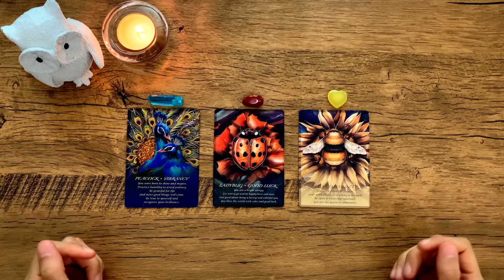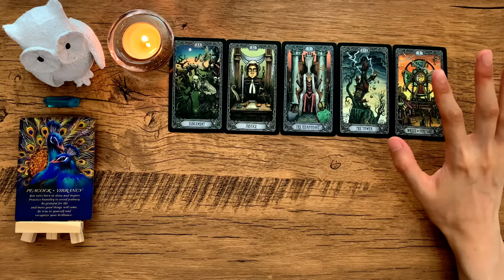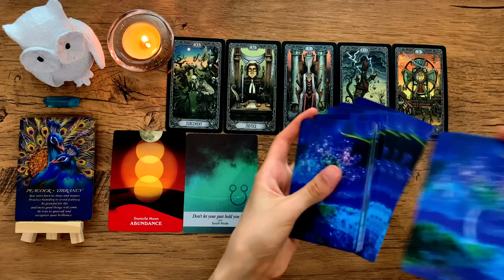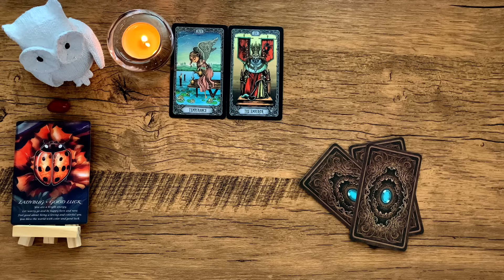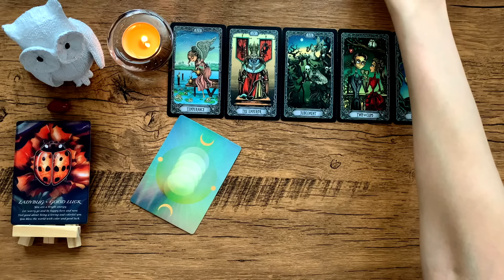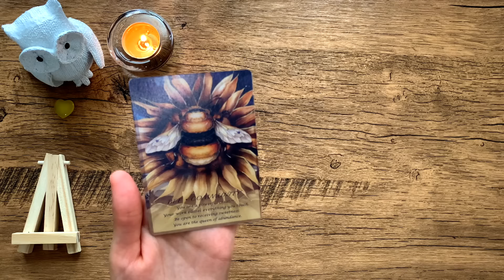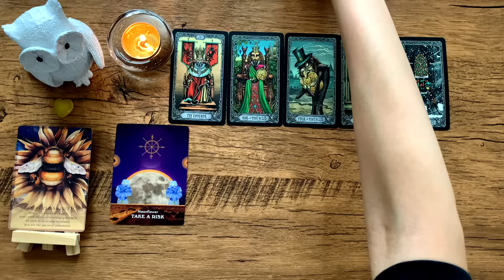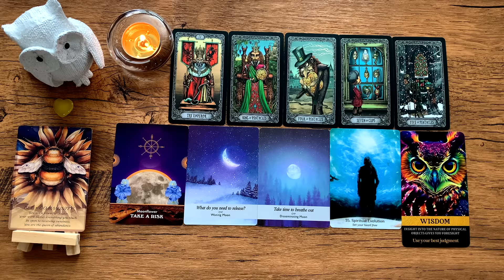🎊CONGRATULATIONS!🎊 YOU JUST SHIFTED! 444 🌟🌎✨ | Pick a Card Tarot Reading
☆Time Stamps☆
•Intro - 0:00
•Pile 1 - 01:04
•Pile 2 - 19:15
•Pile 3 - 36:03

•Spirit of the Animals Oracle
•The Dark Mansion Tarot
•Moonology Messages Oracle
•Moonology Oracle
•Sacred Spirit Oracle
•Money Moves Oracle